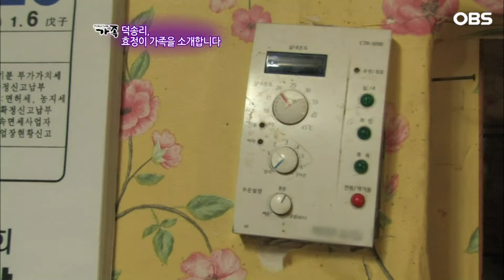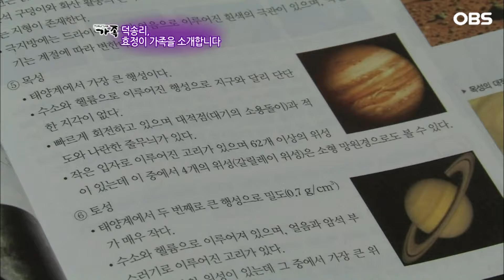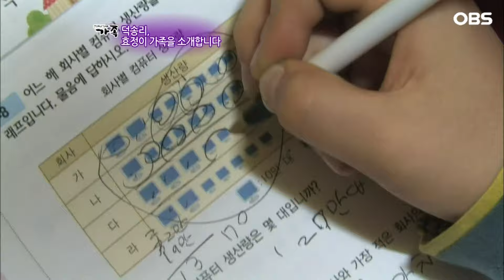[다큐 ‘가족’ 154회④] 한 달 수입 고작 35만 원에 손녀 학원 못 보내줘 가슴 아픈 할머니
OBS경인TV [멜로다큐 가족] 154회 "덕송리, 효정이 가족을 소개합니다"

강원도 정선하고도 깊은 산골 마을. 이 마을엔 소녀 가장 효정이와 동생 혁진이가 살고 있다. 한창 부모님의 사랑을 받을 나이인 6년 전 부모님의 이혼과 뒤이은 아버지의 가출, 갈 곳 없이 굶주리던 남매는 경찰의 도움으로 이곳 할아버지 할머니가 계신 곳으로 오게 됐다.

그리고 6년이 흐른 지금. 남매에게 유일한 소원은 할아버지 할머니가 건강하게 오래오래 함께 사는 것. 강원도 산골마을의 소녀가장 효정이 가족의 따뜻한 이야기가 펼쳐진다.